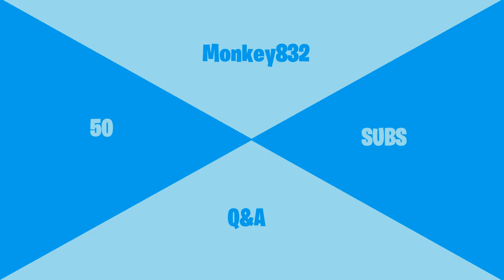50 SUBS Q&A!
In this vid I answer all the questions you guys had as my 50 subs special